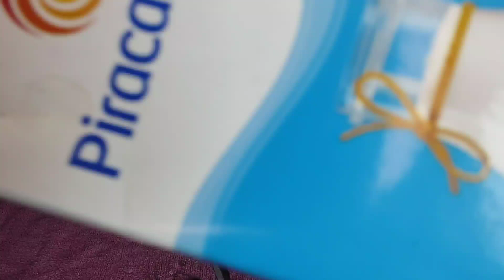Segredo Revelado - Esse Homem fez Algo Que todo Mundo Vai Querer Fazer VEJA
Músico: @iksonmusic